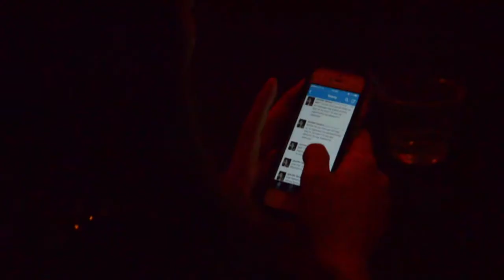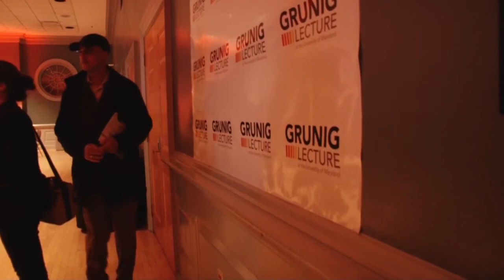Sixth Annual Grunig Lecture: "Ethics as Culture" (Full Version)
This is the full version of the Sixth Annual Grunig Lecture given by FleishmanHillard President & CEO Dave Senay to professionals and academics in the Washington, D.C., area on October 30, 2013.

VIDEOGRAPHY BY ALEXANDER GLASS, UNIVERSITY OF MARYLAND